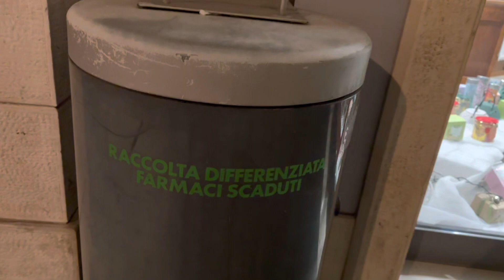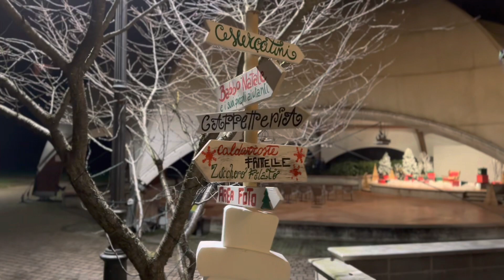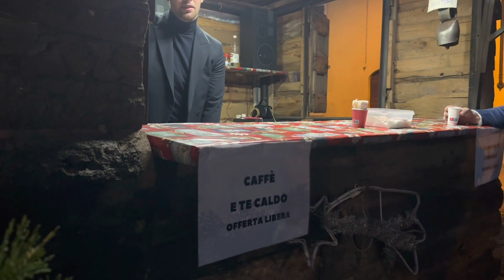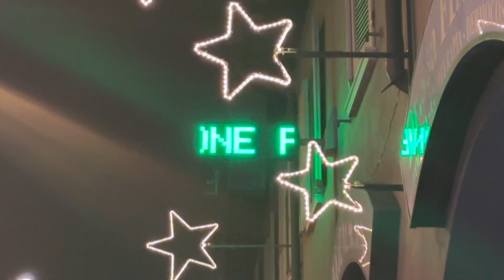Italy - italian town by night - Verolanuova Destinos con Sabor Italia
In this video, we will show this beautiful town in northern Italy by night during Christmas.

From the main square with several bars, the church, and the streets. Enjoy with us this beautiful town in the north of Italy.

visitamos el pueblo del norte de italia muy tipico para ver como vive la gente comun en italia